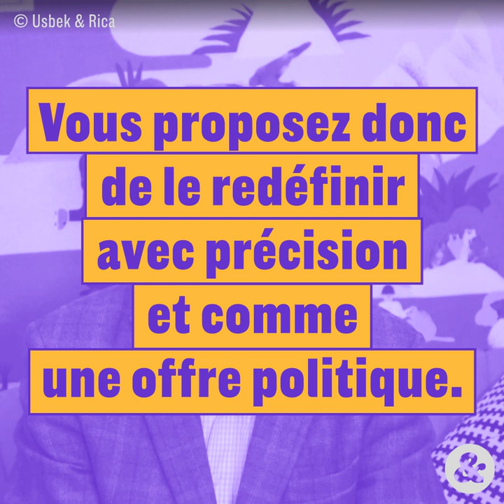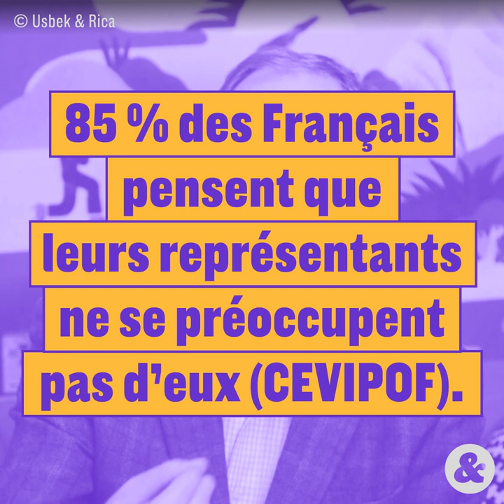Pierre Rosanvallon : « Ce n'est pas Emmanuel Macron qui incarne le progressisme »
Trump, Chavez, Orbán... L'historien et sociologue Pierre Rosanvallon nous explique pourquoi le populisme gagne du terrain